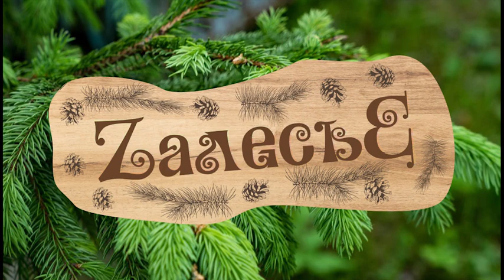Мастер-класс "Открытка в технике квиллинг"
В рамках проекта «Zалесье»

Благодарим за предоставленный мастер-класс и участие в проекте "Zалесье" Содружество I молодёжный центр